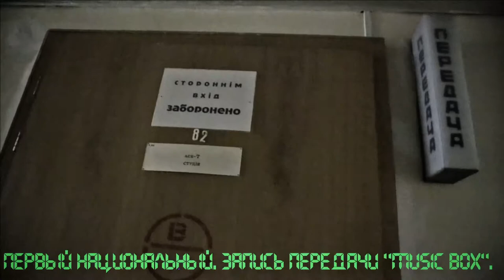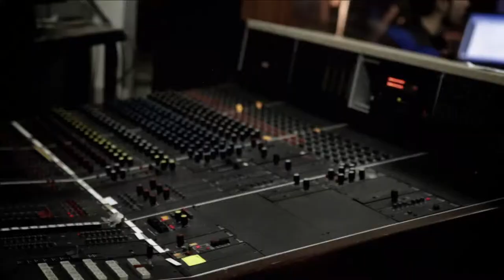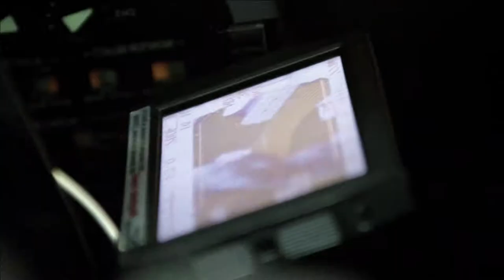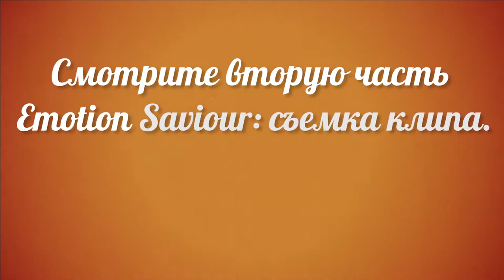Группа EMOTION - Saviour (Making of part 1) EUROVISION 2013